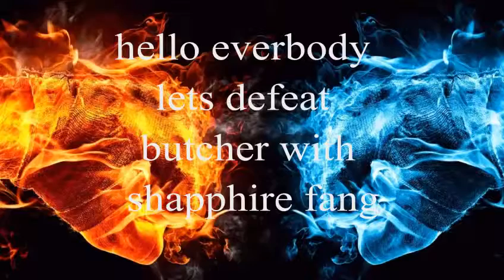DEFEATING BUTCHER : with SAPPHIRE FANG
so guys make sure you drop a huge like comment down below with video should i create  next don"t forget to subscribe if i get 1k subs i willl make a video on how to hack robbery bob 2 and coc also